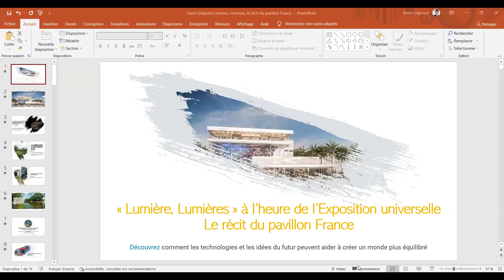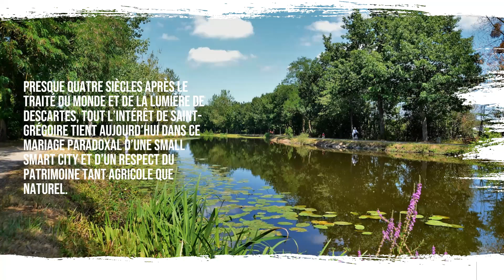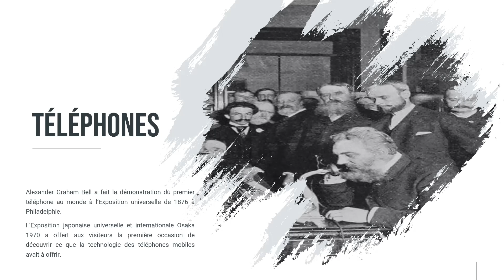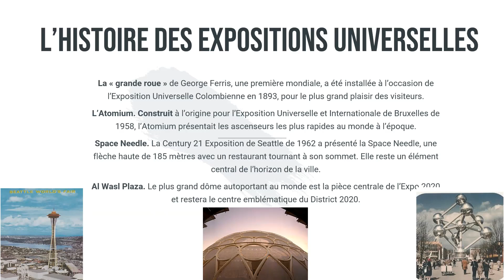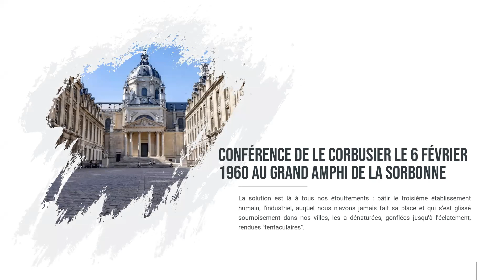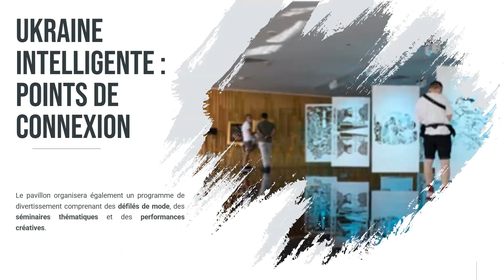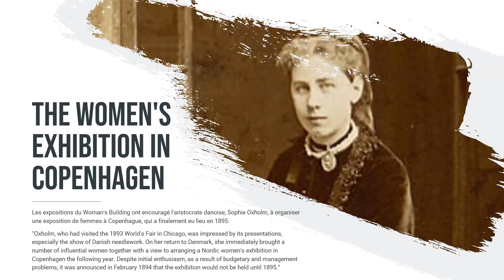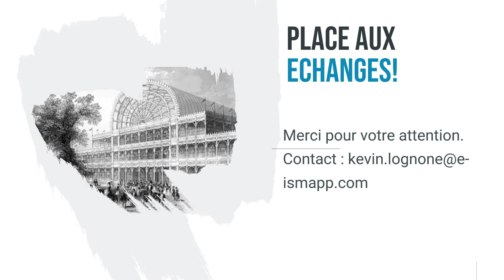Les frères Lumières avaient identifié l'Ille-et-Vilaine comme une terre d'innovation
Savez-vous que les frères Lumière avaient rénové un moulin pour produire une fécule de pomme de terre très fine, ingrédient nécessaire à l’émulsion photographique ?